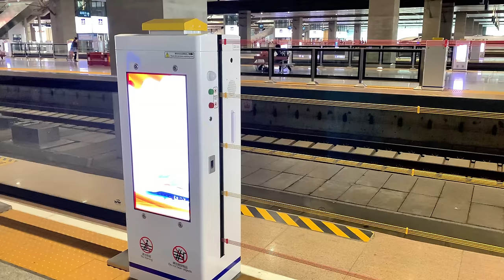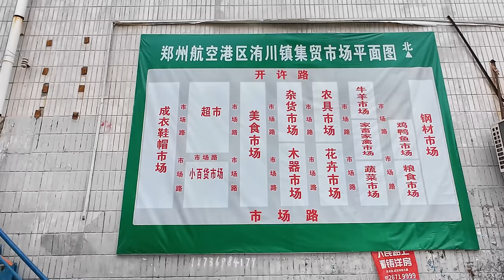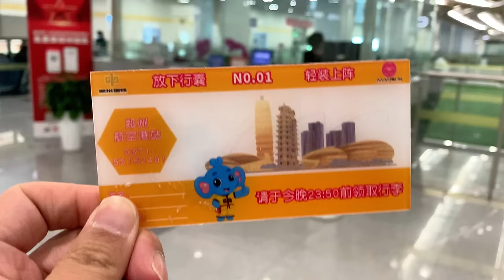中原大集：刻在中国人骨子里的拼搏精神。洧川热干面、手工菜馍、老浆豆腐、酱牛肉、芝麻酱烩面、河南浆面条，还有传承四代的炒凉粉，好吃的太多了！4K/ExploringChina 牛肉夹馍致敬阿星探店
河南省郑州航空港区洧川大集位于郑州、开封、许昌三市交界，是中原大地上一处热闹繁华的农村大集，它以丰富多样、极具地方特色的美食而远近闻名，集市上随处可见的洧川热干面、芝麻酱烩面、饸饹面、炒凉皮、炒凉粉、牛肉包子、羊肉汤等吸引来四海宾朋，这里特有的洧川三宝——洧川老浆豆腐、手工锅盔和酱牛肉更是令人垂涎。

如同中国那些每天奔波在各处集市的摊主们一样，洧川大集的摊主们每天起早贪黑，为了能够生活得更好而努力工作。他们用心制作各种美食，希望能够让更多的人品尝到当地的特色美食，也希望通过自己的努力换取丰收和幸福。只要您在集市上走一走、和老板们聊一聊，就一定会被他们的拼搏精神与乐观向上的生活态度所感动。

可以说洧川大集不仅仅是一个品尝美食的地方，更是一个展示中原大地古老的小麦文明生活方式的窗口。

00:00 精彩片段
00:56 中原大地的麦田
01:05 河南浆面条
02:04 手工制作小擀条
03:26 芝麻酱羊汤烩面
07:38 手工菜馍
09:42 洧川老浆豆腐
11:51 酱牛肉
14:13 手工烧饼
17:14 酱牛肉夹馍组合完成
17:37 羊肉汤
18:48 传承四代的炒凉粉，80岁老奶奶的细腻刀工
23:55 洧川热干面，以及三轮车变大汽车的故事
28:00 一元钱三个的牛肉包子
29:38 饸饹面
35:11 炒凉皮
39:21 农村大集的鸡仔、鸭仔
40:48 免费寄存行李的郑州地铁